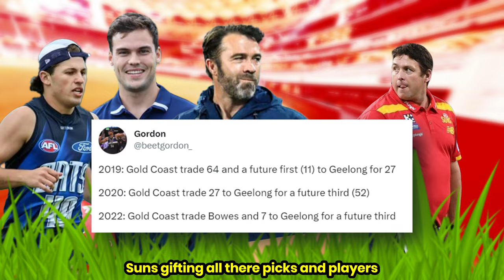2023 AFL Parody Song | Football So Hard pt 2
2023 AFL Parody PRESEASON Song!

Lyrics (I changed some lyrics during recording so these are roughly accurate)

2023 yeah Footys back, Kane Cornes gonna give everyone a whack

Christian in the kitchen, I’m addicted to TikTok cooking with Trac..

Ratts and Rutts both got the sack, Saints said Ross lets run it back

Everybody want to flood the ground, in the second round to witness buds ‘Sydney Stack’’

Jack Ginnivan, tackled under the chin again, pies luck in a close win again, Giants redrafted him again?

Morris vs Mutton Chops Beveridge, argument in the presser was hectic
Flagmantle couldn’t go the distance, Michael Frederick, was electric

The blues battled hard for the season, top 8 and finals bound
Til they lost to the pies by a point with a minute to go of the final round

Cats trades look strong, yay Geelong, another flag attack
Suns gifting all there picks and players wont bring Gary back..

Casbault and Chol, kicking goals, defenders wanna cry
Casbault and Chol… Lloyd and Lucas in disguise

Degoey signed a massive deal, the man is getting paid
3 trips Bali in the fine print is what had him stay

Breaking news there is a controversial mega trade
you miss an ice bath, punishment? You move to Adelaide..

I wanna be clutch like Jamie, kick a goal make the crowd go crazy
Told the Bruz all duck no dinner, ‘he mad’ not a man on the earth that’ll save me

I wanna be fast like Davey, But all I eat is chips and gravy
8 pack and a mullet like bailey, but then I’d have to exercise daily

I wanna be strong like Darcy, first use to Serong it’s a party
Wanna celebrate goals like dardy, Rory Laird type skill, be classy

I wanna be tall like the Eel, wanna be first like the Cadman
I wanna be strong like Steal, have Clayton Oliver stats like he’s Bradman

Wanna be Rich like I’m Daniel, don’t wanna be Petty, like Zorko
Retro kits like Fre mantle, and kick Rankine goals from the angle

I wanna see 18 teams, competing every week
The flag is up for grabs who wants it? in 2023